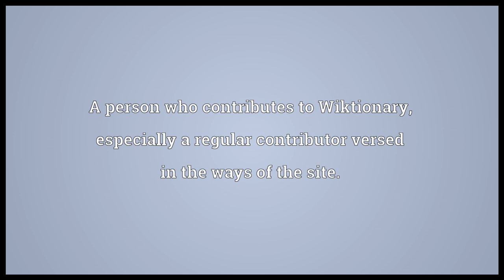Wiktionarian Meaning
Video shows what Wiktionarian means. A person who contributes to Wiktionary, especially a regular contributor versed in the ways of the site..  Wiktionarian pronunciation. How to pronounce, definition by Wiktionary dictionary. Wiktionarian meaning. Powered by MaryTTS